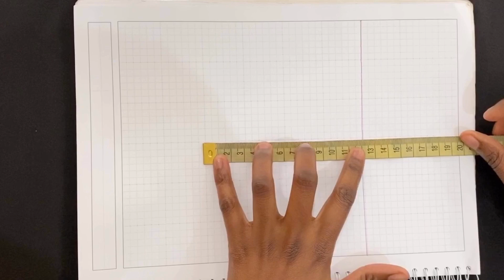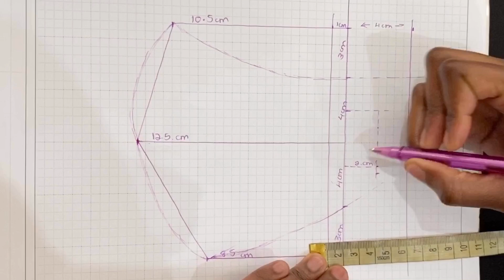Easy DIY Face Mask (with Pattern + MEASUREMENTS | How to make a (Re-usable + Washable) Face Mask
Hey Fam ❤️

I have made a fabric face mask (re-usable and washable) video tutorial. I used a sewing machine here, but you can easily do it by hand as well, it’s simple, quick and easy to make.

These masks are NOT MEDICAL MASKS, nor are they PROVEN. There are no claims stating this will prevent the spread of COVID-19.  Masks NEVER replaced the ultimate preventative practice of hand washing and when necessary, social distancing.

Fabric face coverings are used to keep people from touching their faces.